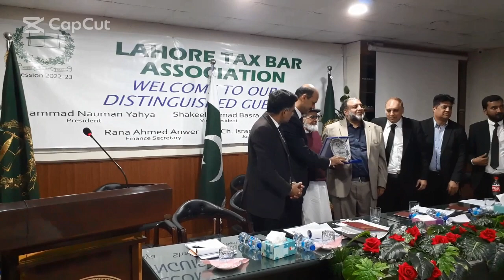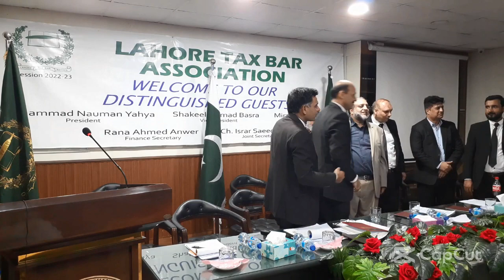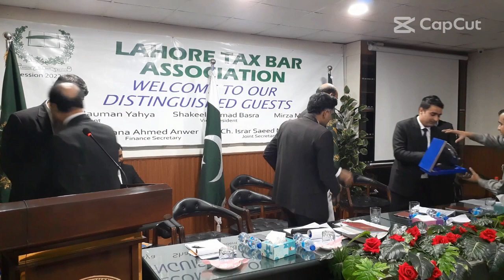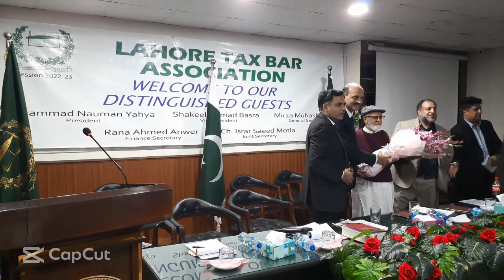LTBA Seminar | Faisal Iqbal Kh. FCA | Refund Adjustment, Rectification Order | 24-11-22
Lahore Tax Bar Association organized seminar on Refund adjustment in income tax returns and FBR’s current stance. Mr. Faisal Iqbal Kh. FCA, LLB delivered a very useful lecture on a very hot topic now a days the bar members benefited from this lecture, power point slides are available in Lahore tax bar room for honorable bar members. Yousaf Ali Chaudhary CEO of Yousaf Islam House was the Guest of honor a very senior tax consultant also appreciated the effort of LTBA. Large number of participants attended seminar, at the end question and answer session was conducted and honorable members were benefited from the vast experience of our Speaker and Guest of honor.

Another successful seminar organized by LTBA
Topic: “Refund adjustment in income tax returns and FBR’s current stance”.
Speaker:
KH. FAISAL IQBAL
(Fellow Chartered Accountant, LLB.)

Guest of Honour:
MR. YOUSAF ALI CHAUDHARY
(CEO Yousaf Islam Associates)